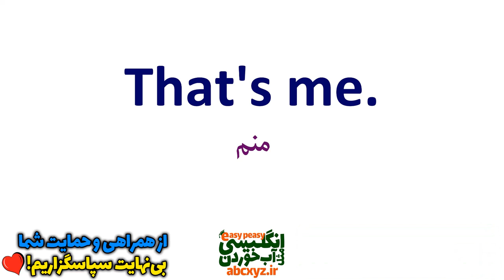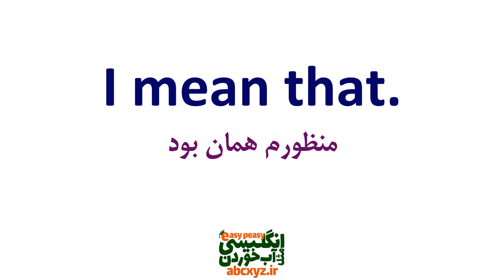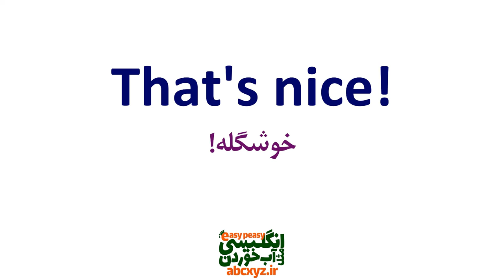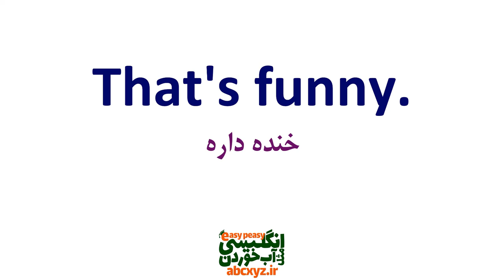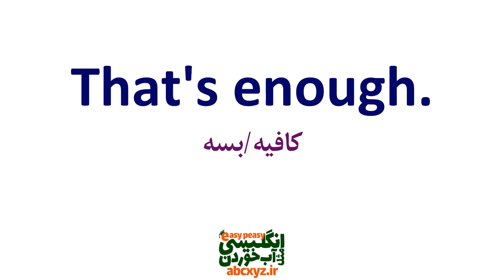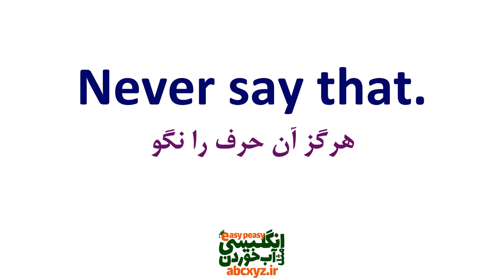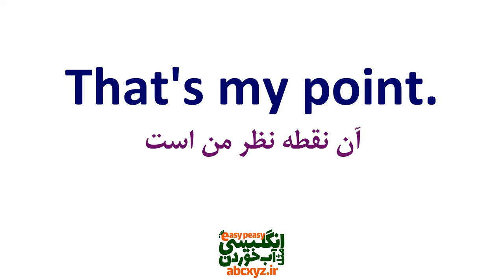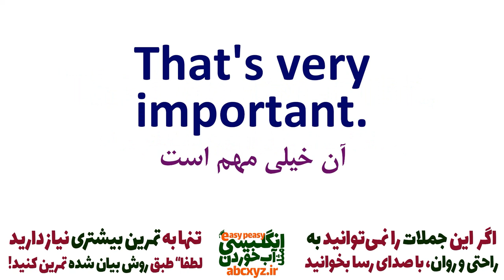چطور با لغت اساسی That در انگلیسی جمله و عبارت بسازیم؟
جملات عبارت ها و اصطلاحات کاربردی با و جمله سازی با لغت اساسی That در انگلیسی همراه با مثال و تلفظ و ترجمه و توضیح خدمت شما البته با جملات مهم و اساسی از انگلیسی روزمره با ترجمه و معنی به فارسی و البته مثالهای کاربردی تقدیم شده است